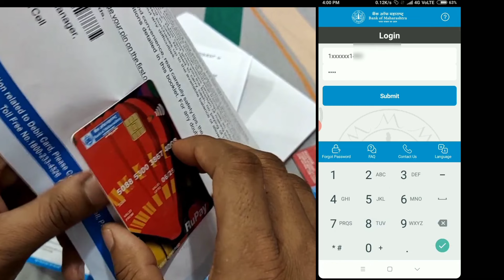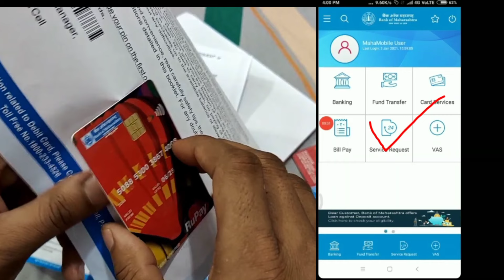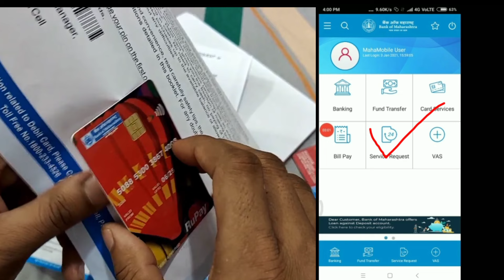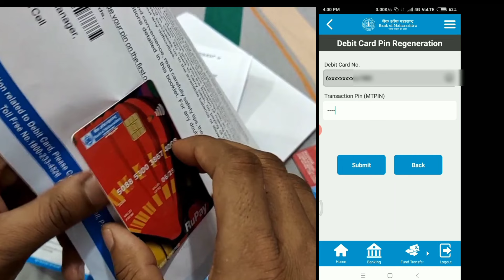Bank of maharashtra ke atm pin kaise banaen 2023 me | bank of maharashtra atm pin generation